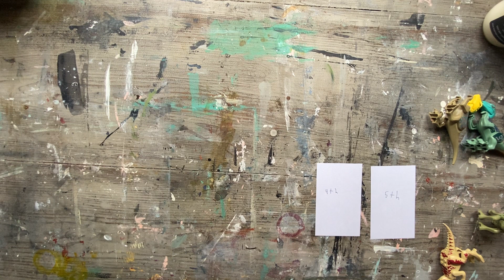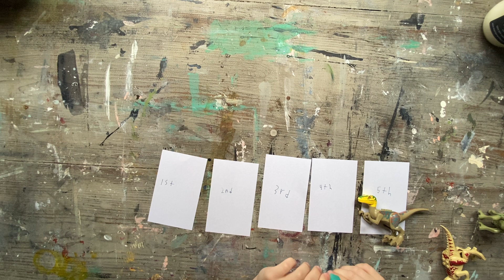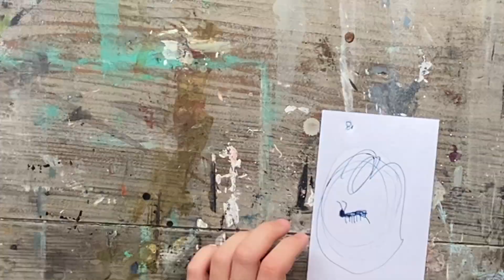Dino World S1 E4: How long can you stand on the bed of nails?!!!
This is also how to draw an insect video. Don't be mad if the next video is an insect and it says number 7.